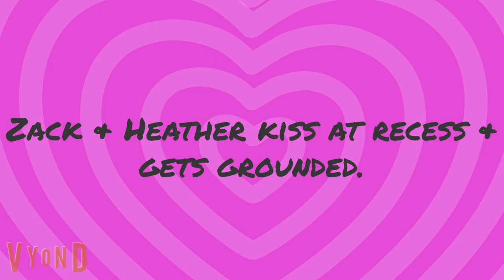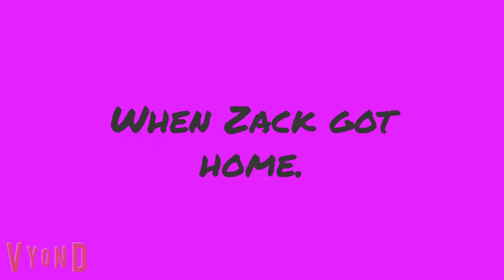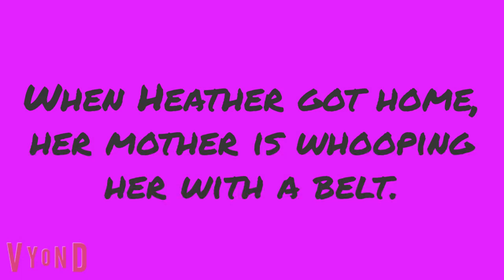Zack & Heather kiss at Recess/Grounded.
Requested by @SniperWolf2009